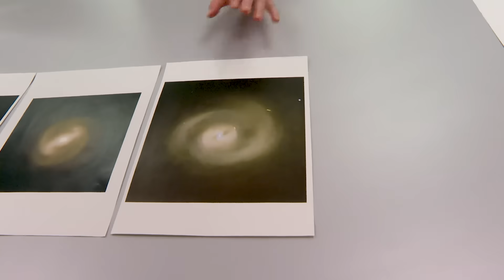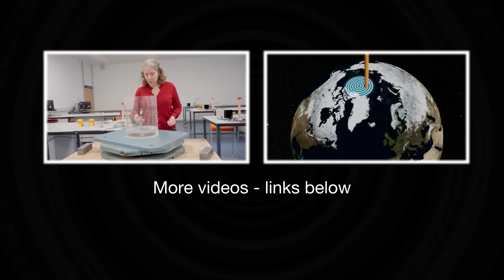Spirals in Space - Sixty Symbols